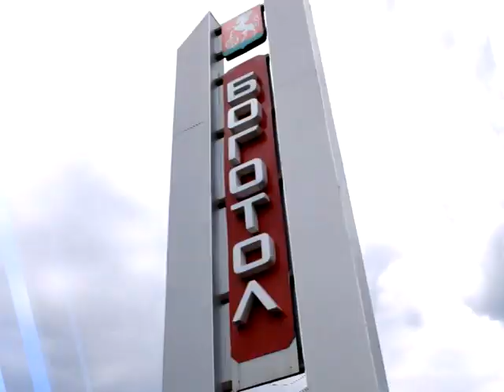Енисей объединяет. Красноярск - Боготол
Ведущей программы "Утро на Енисее" Игорь Костенков в родном Боготоле